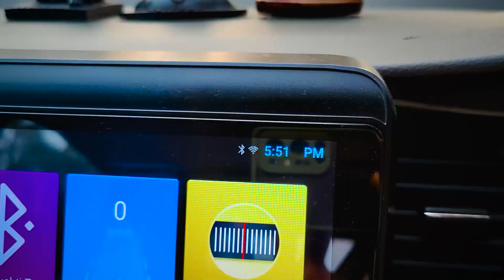Ishki Vajah Se Firse Shoot Nai Hua